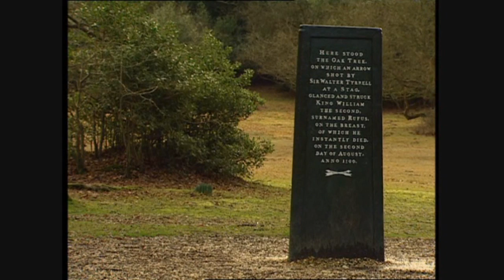King William II "Rufus" (1056-1100)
A clip from the History File series, which discusses the life and reign of William II of England, also known as "William Rufus"